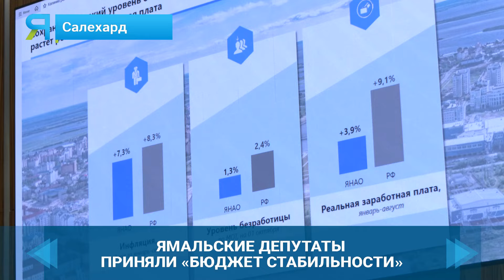Ямальские парламентарии приняли «бюджет стабильности»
Сохранение социальной поддержки в сочетании с возможностями для развития региона. Депутаты Заксобрания приняли бюджет округа на будущий год с прогнозом на 26-й и 27-й годы. Какие факторы работают на регион, и какие риски учли, что говорят парламентарии от разных политических сил - в материале Александра Ребеко.🟣 Подписывайся на канал "Новости Ямала", чтобы быть в курсе всех событий!